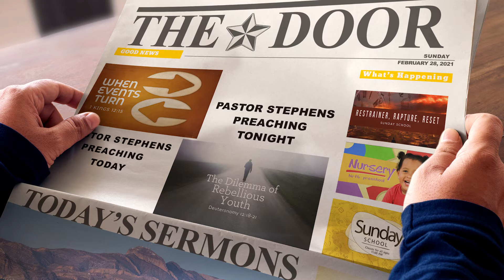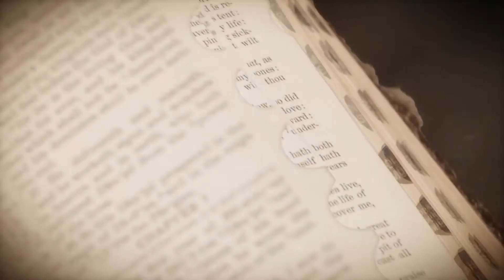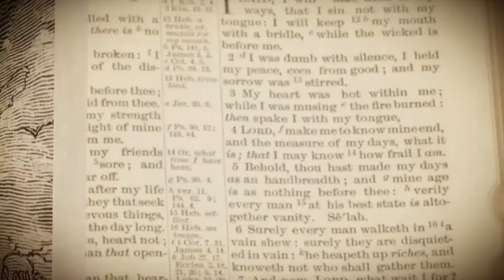Welcome 28Feb21 The Door CFC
Pastor Stephens is preaching today!